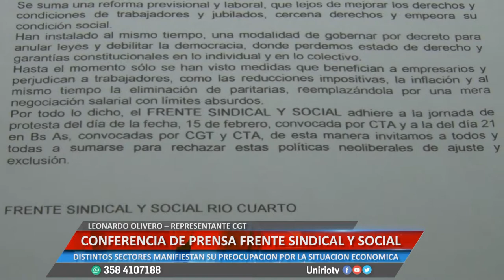CONFERENCIA DE PRENSA FRENTE SINDICAL Y SOCIAL - LEONARDO OLIVERO – REPRESENTANTE CGT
DISTINTOS SECTORES MANIFIESTAN SU PREOCUPACIÓN POR LA SITUACIÓN ECONÓMICA
Facebook.com/uniriotv
Twitter.com/uniriotv